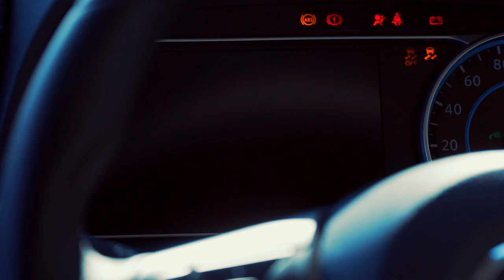George Attard - Nissan Leaf Testimonial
Meet George Attard, an Airline Captain by profession and a proud owner of Europe's Best Selling Electric Car, the Nissan Leaf. Check out what he has to say!